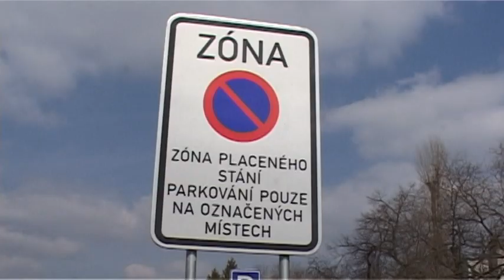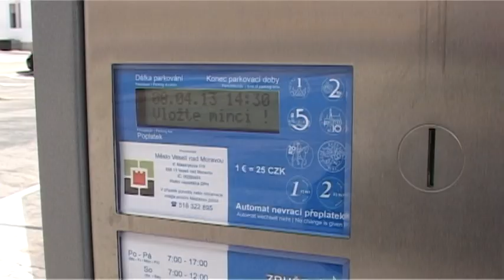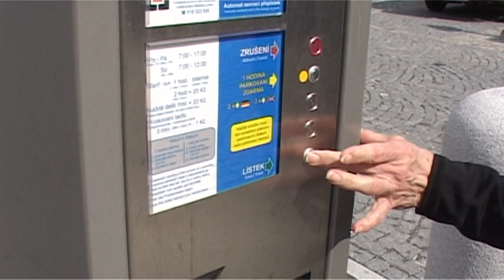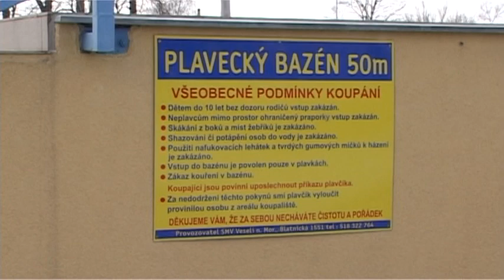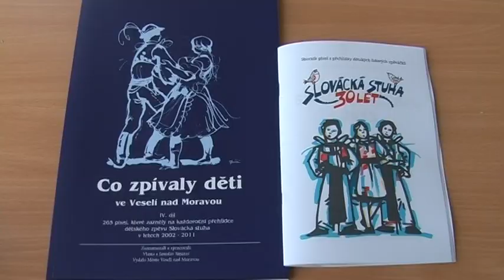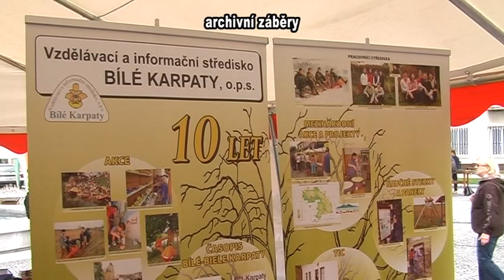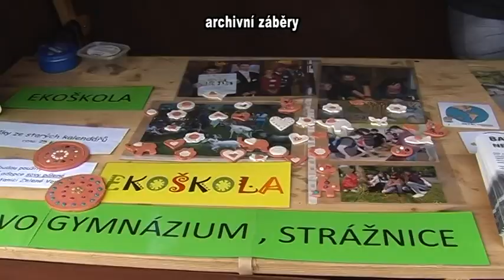TV Slovácko: Veselí 10.4.2013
Městská rada se rozhodla snížit ceny za parkování / Služby města zjišťují škody na povrchu cest / Dlouhodobá rekonstrukce veselského koupaliště pokračuje i letos / Šedesát tisíc dětí se po celém světě účastnilo letošní noci s andersenem / Nové pěvecké talenty objevuje přehlídka dětských zpěváčků Slovácká stuha / Pozvánka na Ekojarmark / Ziskem pomyslné bramborové medaile skončil letošní ročník Interligy pro veselské házenkářky